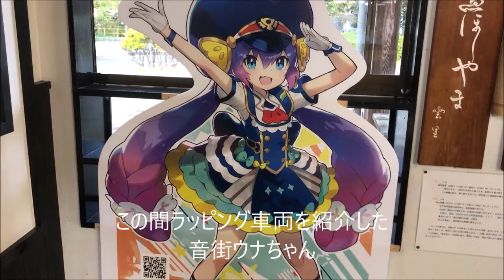【天竜浜名湖鉄道】KATANAラッピング車両を見てきた【SUZUKI】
9月中旬より運行が開始された、天竜浜名湖鉄道のKATANAラッピング車両を見に天竜二俣駅に行ってきました。

自分以外にもこの車両を見に来ているような人が何人かいました

KATANA（カタナ）はSUZUKIの大型二輪車ですが、天竜二俣駅のある浜松市天竜区はHONDAの創業者である本田宗一郎の故郷だったりします。日本の自動車産業は浜松市抜きにしては語れないですね

動画の冒頭でちらっと言っていた、音街ウナのラッピング車両動画も併せてどうぞ